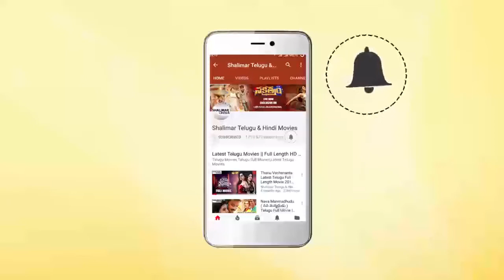Ee Maya Peremito Movie Teaser || Rahul Vijay || Kavya || Shalimar Film Express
Watch Ee Maya Peremito Movie Teaser,Rahul Vijay ,Kavya